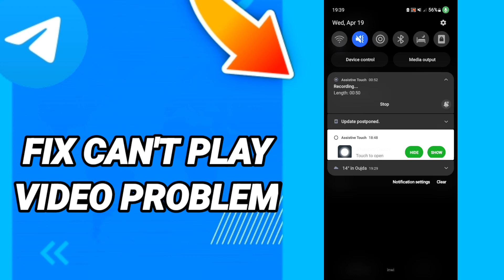How to fix can't play video problem On Telegram